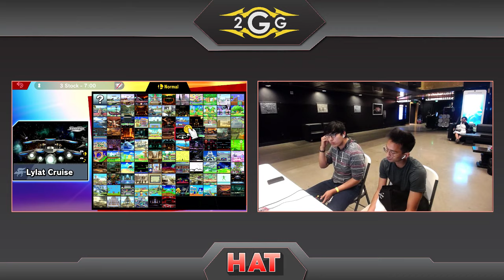HAT 74 - Jeffen (Dr. Mario) Vs. 8Bit | NotLast (Peach) Winners Side - Smash Ultimate